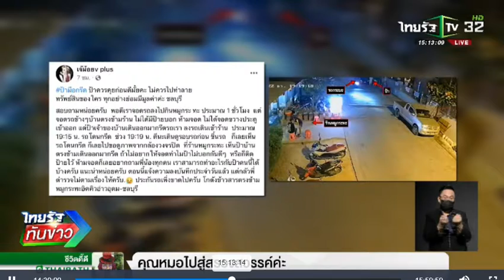โฆษณาไทย 2565 - 152